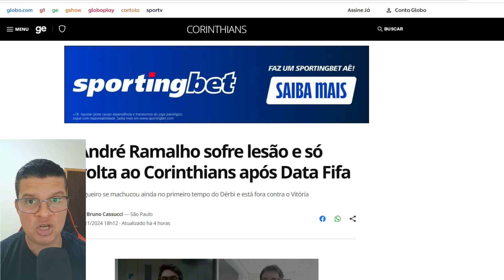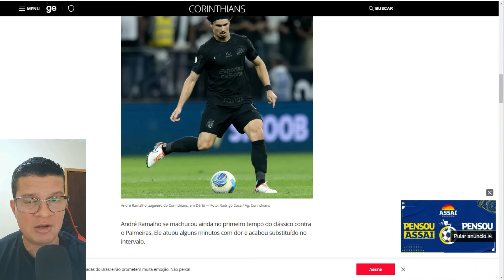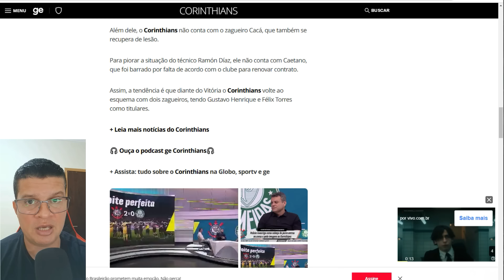ANDRÉ RAMALHO SOFRE LESÃO MUSCULAR E VAI DESFALCAR O CORINTHIANS.